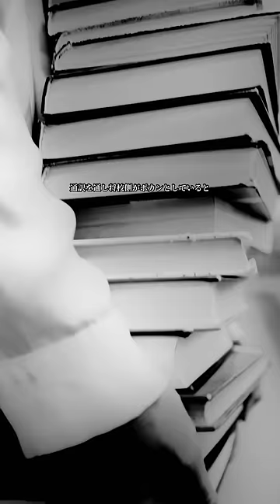【GHQに勝った男】